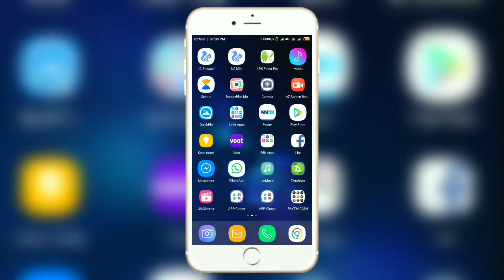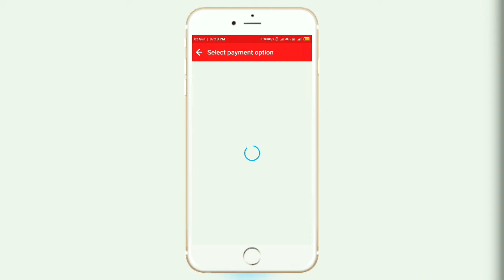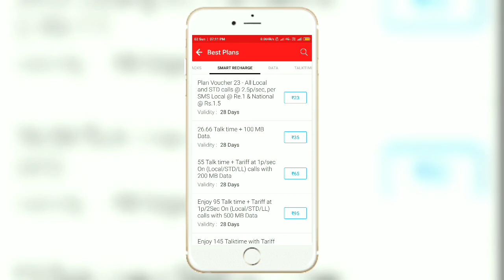कासा बीना ₹35 Recharge करे Validity का Expand करे(28Days) Airtel & Docomo🔥